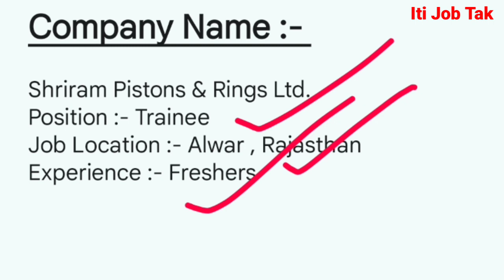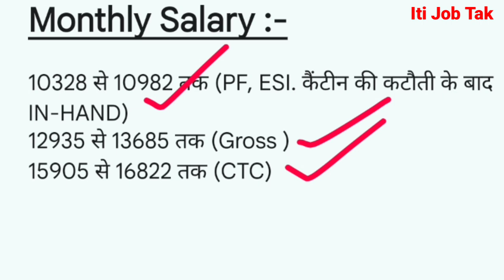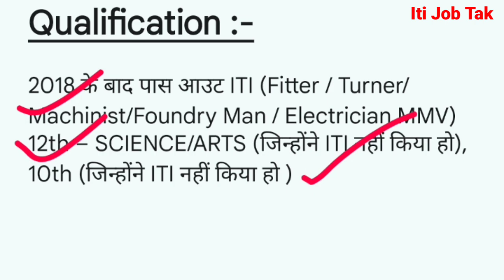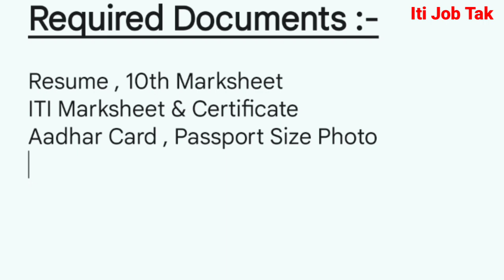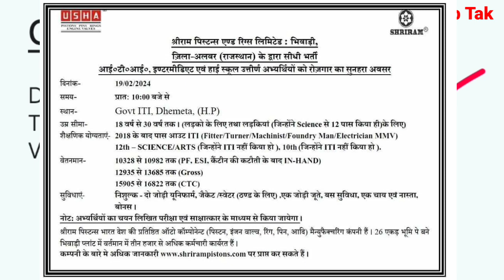Shri ram Piston Company Bhiwadi | Shriram Pistons & Rings Ltd Pathredi Rajasthan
Shri ram Piston Company Bhiwadi | Shriram Piston & Ring Ltd Pathredi Rajasthan